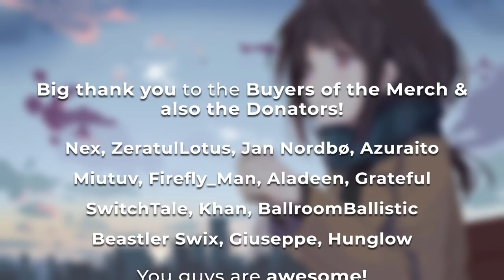Best of ELECTRO SWING Mix December 2019 🍸🎧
Electro Swing Army! ♥ Enjoy the best Electro Swing in December 2019.

► My mixes are not monetized, if you want to support me, use the following link. Thank you so much!

► Trackslist:
The entire Trackslist will be posted in the comment section!